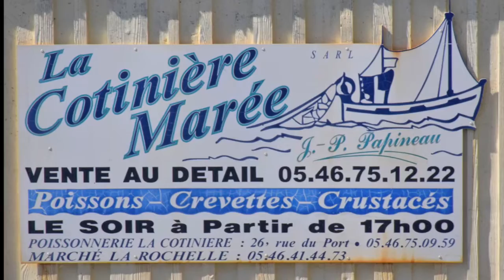Oléron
Petit tour de l'Ile d'Oléron.